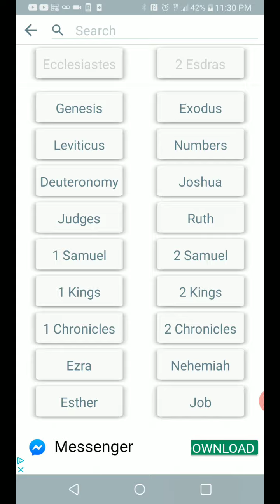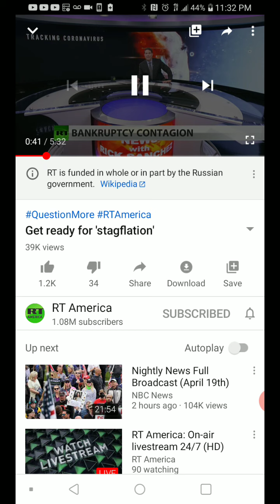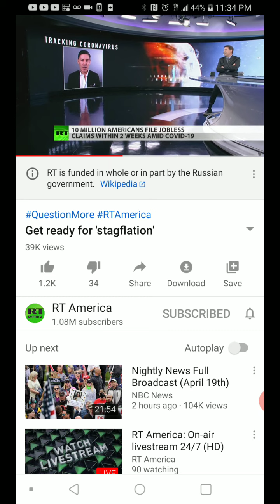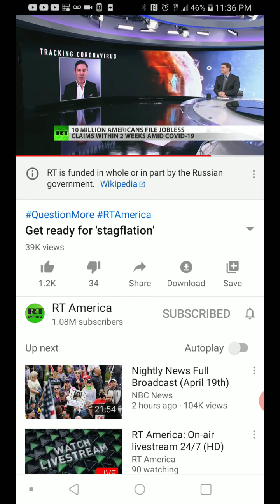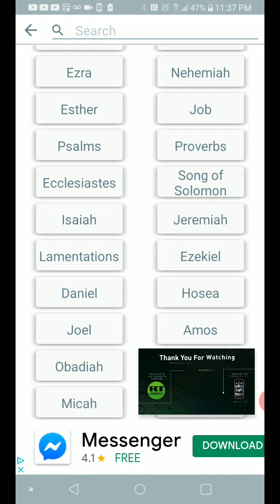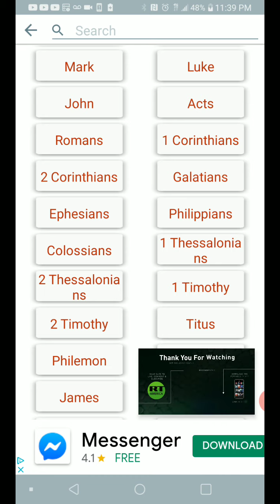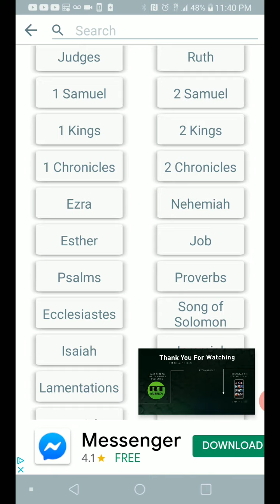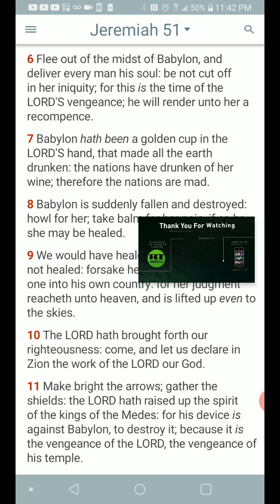Stagflation is apart of biblical prophecy